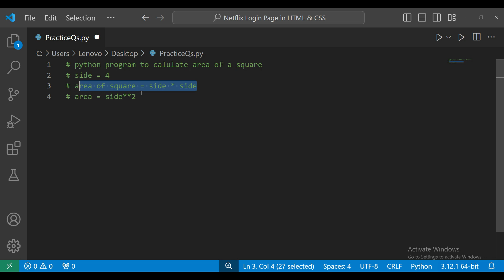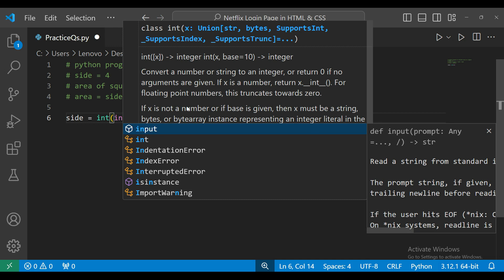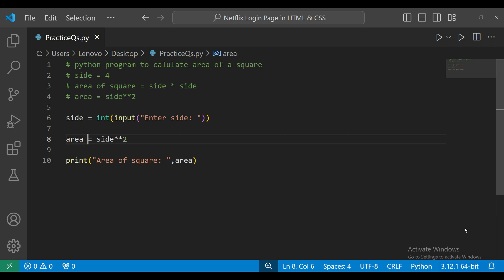Python Program to Calculate Area of a Square | Python Practice Qs | Python Programming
Search Quires-:
python program to calculate area of a square
write a program to calculate area of square in python
calculate the area of square in python
find the area of square in python
python program to calculate the area of a square
python program to find area of square and rectangle
python program to find area of square rectangle and circle
python program to calculate area and perimeter of square
how to calculate area of a square in python
calculate area python
python program to calculate area of square rectangle and circle
write a python program to calculate the area of square
write a c program to find the area of square
write a program to find area of square in python
area of a square python
write a python program to calculate area of square
python program to find the area of a square
python calculate square
how to calculate the area of a triangle in python
program to calculate area of square in python
python program to calculate area of square
how to calculate area of a circle python
python program to calculate square of a number
python calculate area from coordinates
python calculate area
python program to calculate square root
python program to calculate the square root
write python code to calculate area of square
python code for area of a circle
how to calculate a square root in python
python calculate area of triangle
write a program in python to calculate area of square
python program to find area of a square
python code to calculate area of square